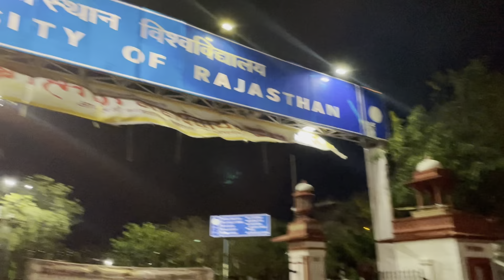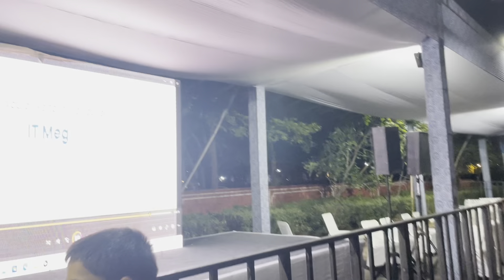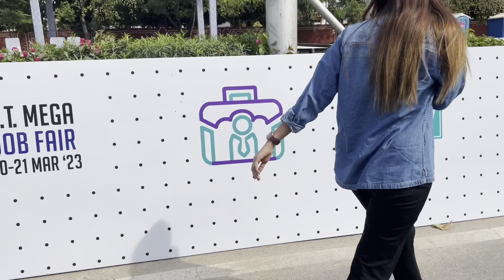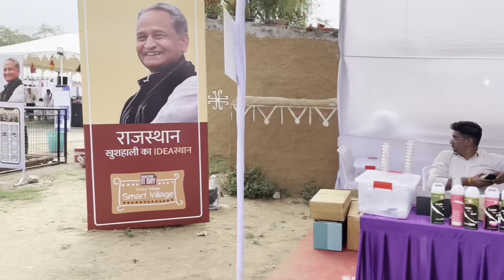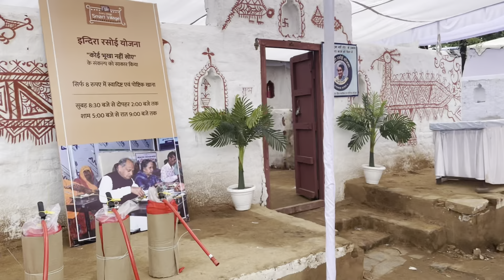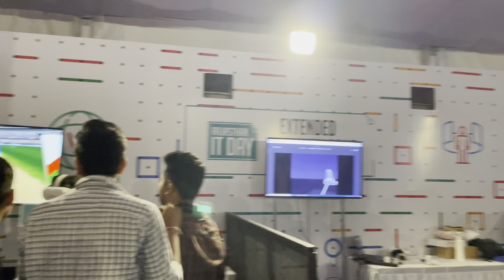Rajasthan IT day enjoy